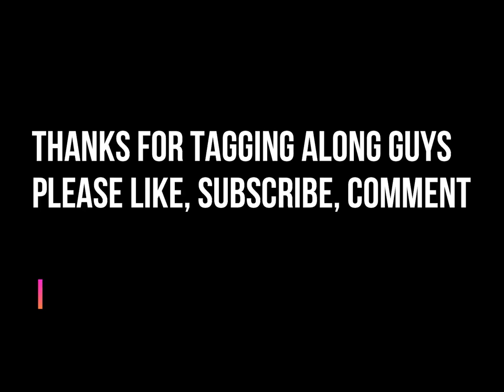Tight Tracks, Steep Hills, Thats the Otways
We took a ride around Angelsea bush done about 80 ks, This is a short part of the ride.